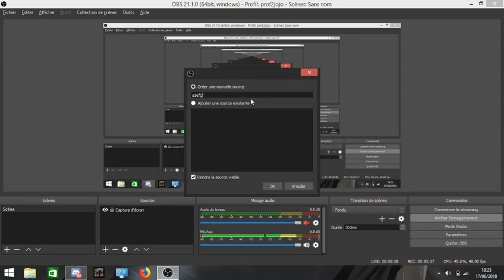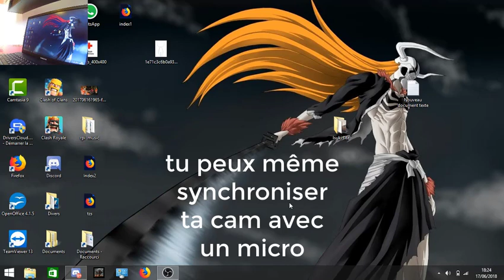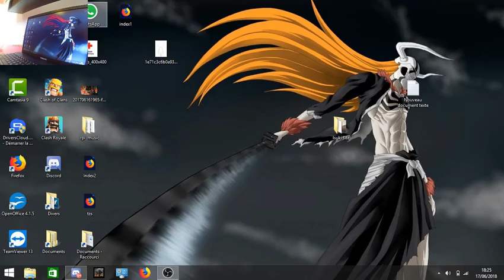Ma caméra embarquer me sert de WebCam ►( Comment Faire )